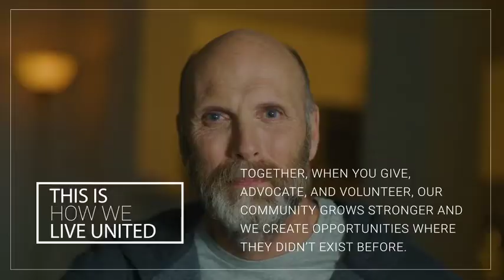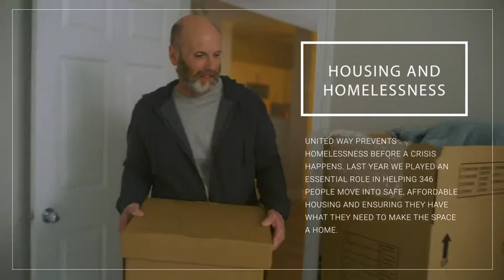Make Hope Happen.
Now more than ever, our community needs your help.